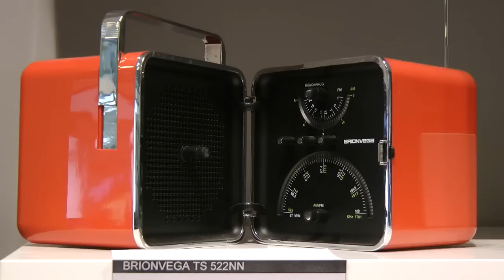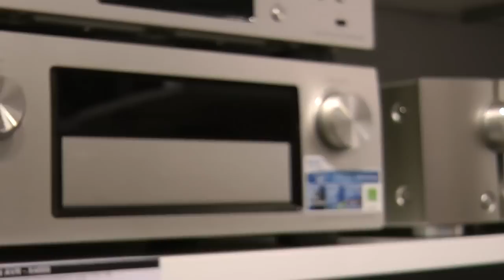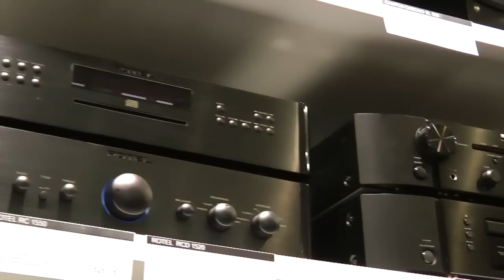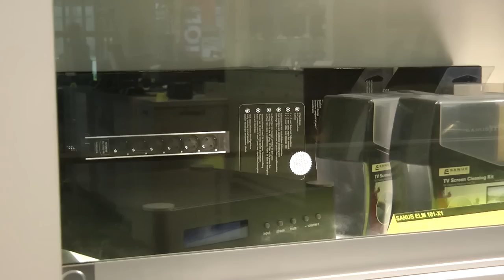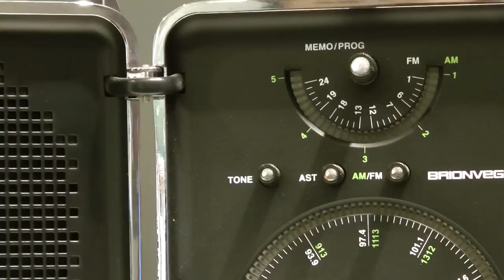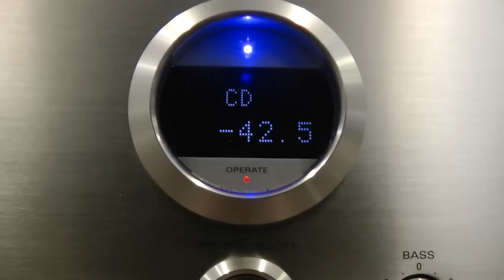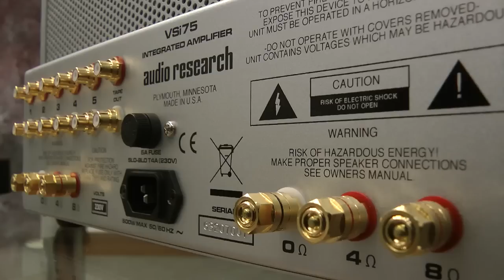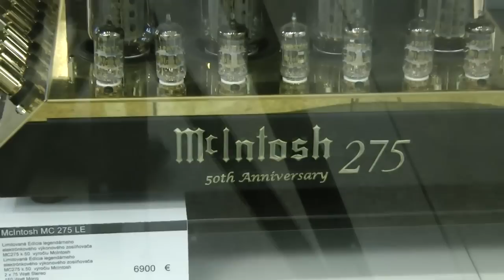Bis Audio Predajňa Bánská Bystrica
Krátke video z predajne v BB